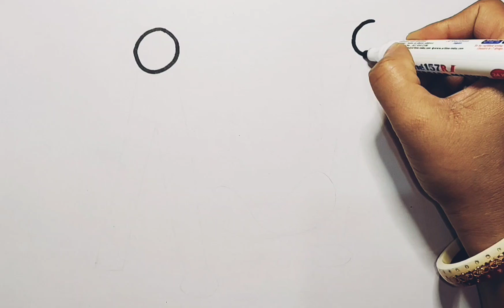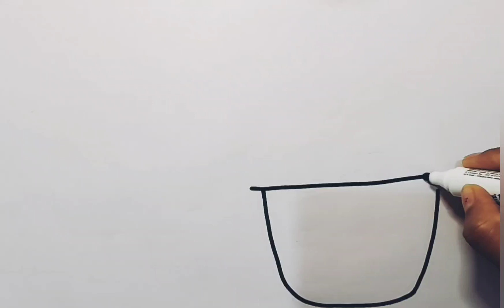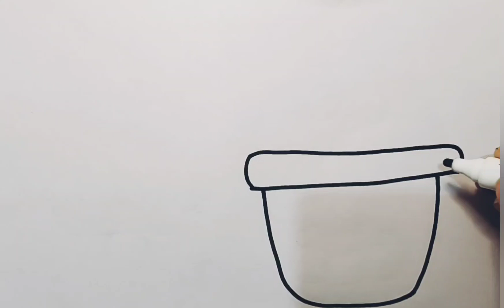How to draw cute and easy Cradle | Easy drawing for kids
how to draw a cradle ,
how to draw a swing ,
cradle cradle ,
swing ,
cradle ,
Jhula ,
Jhula drawing,
how to draw a cradle easy ,
how to draw a cradle step by step,
 cradle painting ,
cradle drawing ,
cradle for kids ,
how to draw a swing cradle ,
draw a swing cradle easy
draw a swing cradle step by step,
 swing cradle drawing and painting ,
draw a cradle easy ,
draw a swing cradle for toddlers